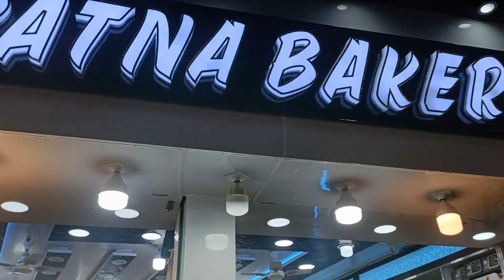Sabji Bagh Market Patna